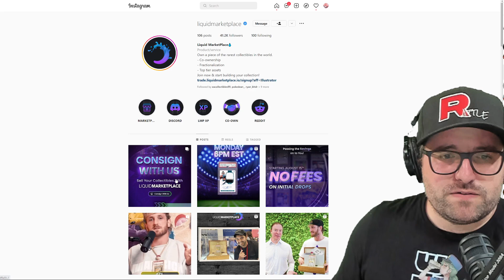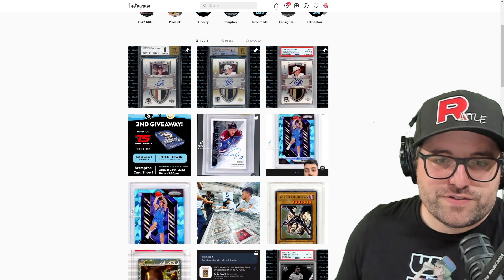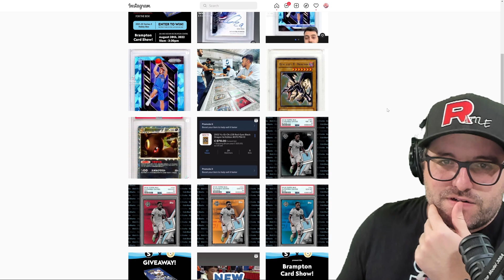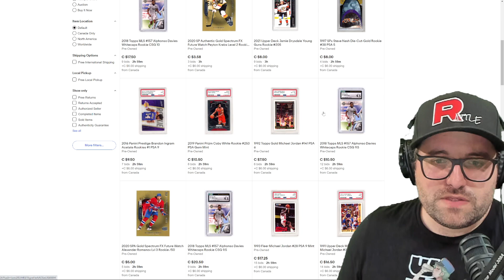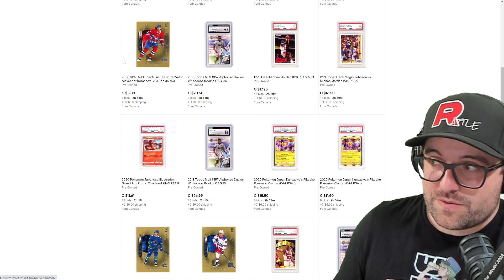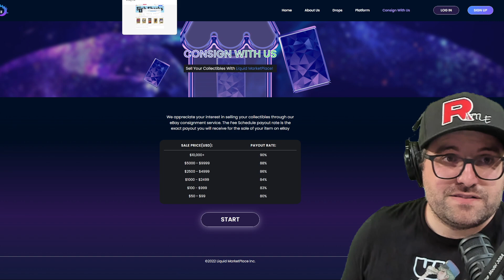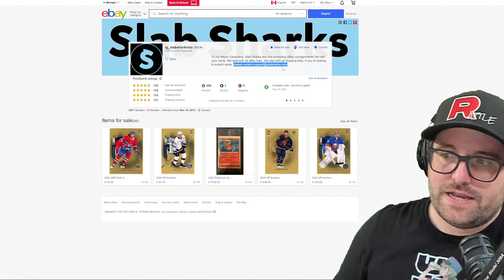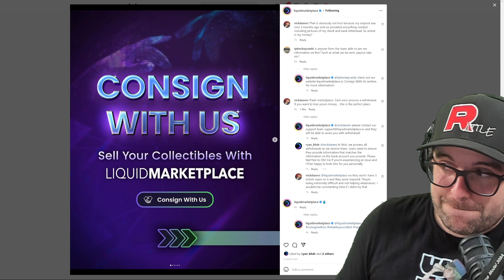Liquid Marketplace Pretends To Acquire A Consignment Business?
(if you want multiple shirts or sizes, leave those details in the comments)
Shirts are available for $35 each.
Stickers can be ordered at the same time for $3 each.
Actual shipping will be calculated and included on the payment request.
(Shipped out of the US)
The request form will be available for a week (until August 12th)
If you fill it out you'll be sent a payment request.
Payment has to be made by August 19th so we can place the order in a timely manner.